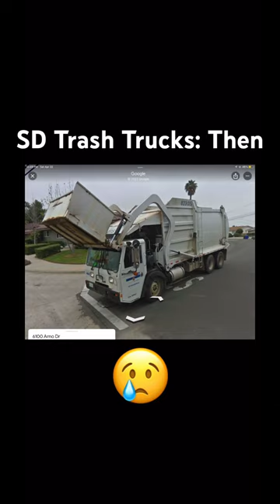SD Trash Trucks: Then vs Now